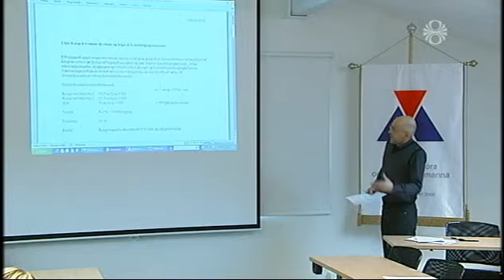Velferðarstjórnin vill minna öryggi á sjó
Öryggi sjómanna fer versnandi þrátt fyrir mikla skattpíningu í þeirri stétt.